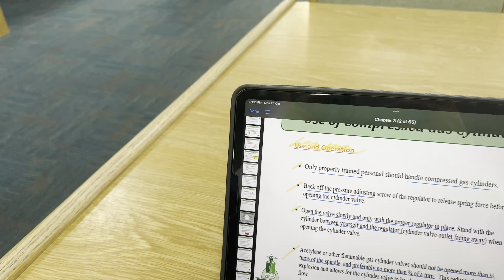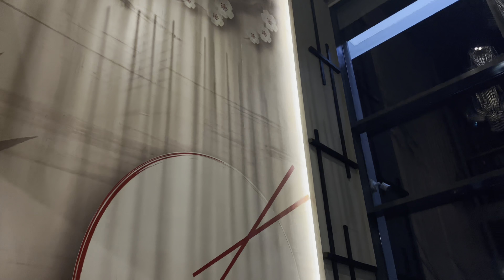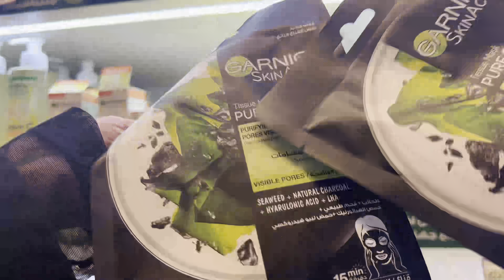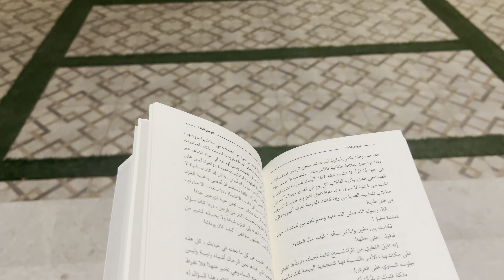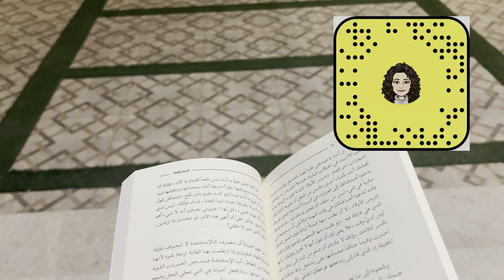خرجة عائلية، سينما مع أفنان🍿|#11 Family day, Cinema